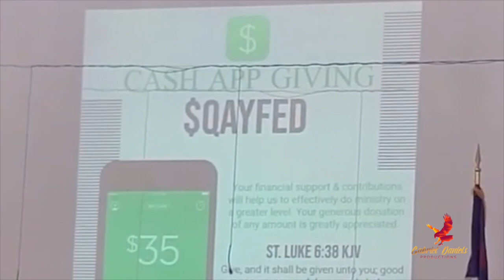QAYF Consecration Service - January 24th , 2020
On January 24th , 2020 , Queens Adventist Youth Federation had their consecration service at Mt Sinai SDA Church to pray over the new AY leaders for the year . Little did we know the world would change in 3 months , and in person church services would put on hold due to the worldwide coronavirus pandemic . This was also one of the last " QAYF related " video I would shoot for 2020 , as Rally Day was canceled that year . This video was originally shot on a samsung phone vertically , and had to be formatted to fit the screen . Enjoy .